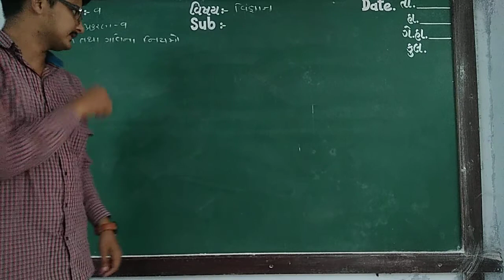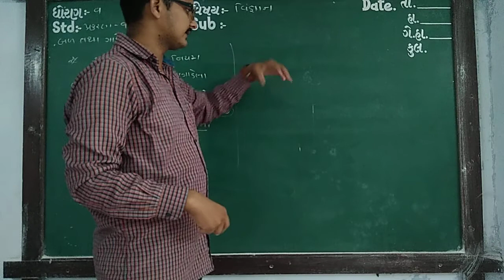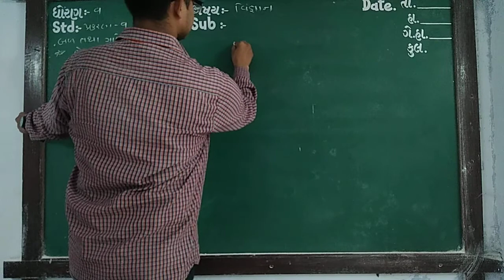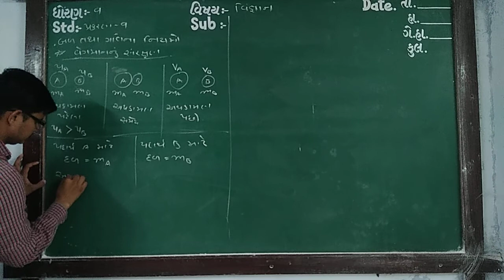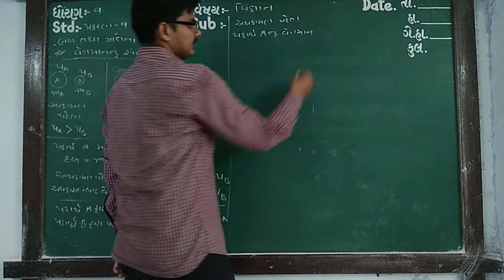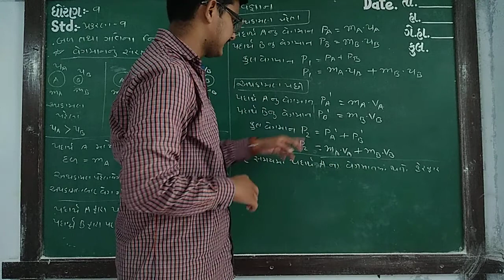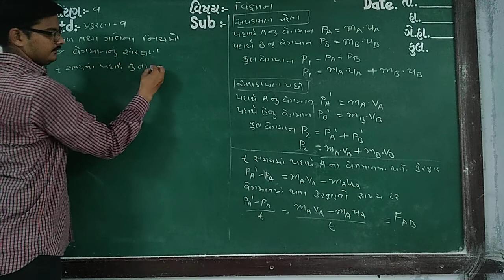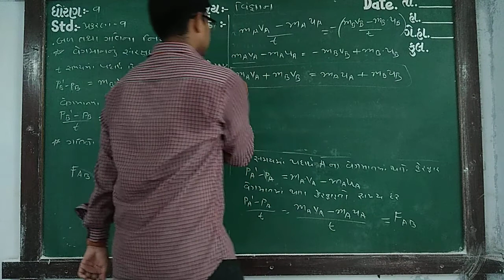Guj med Std 9 Sub Sci ch 9 p4